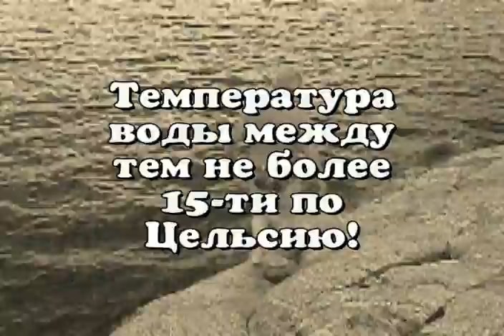The extremal swimming case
Min pappa på besök hos oss på Tjörn. En extrem simtur...

Папино пребывание в гостях на острове Шорн в Швеции.
Экстремальное погружение в начале сентября...